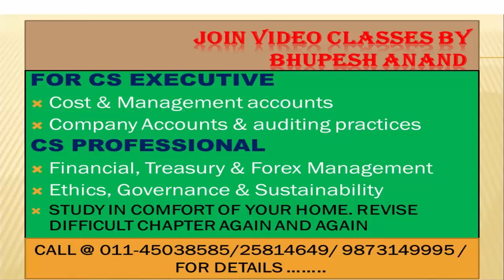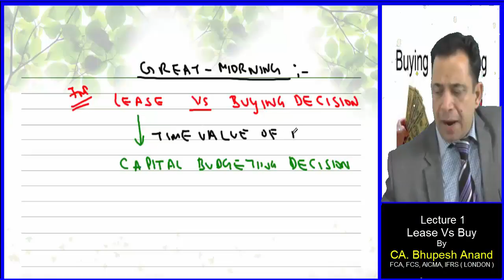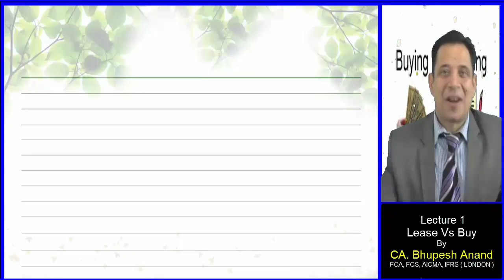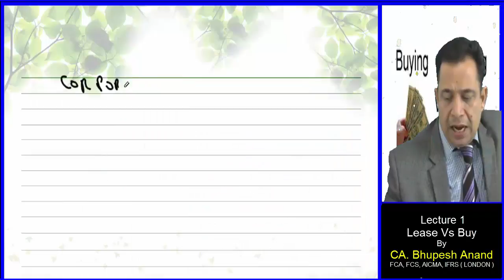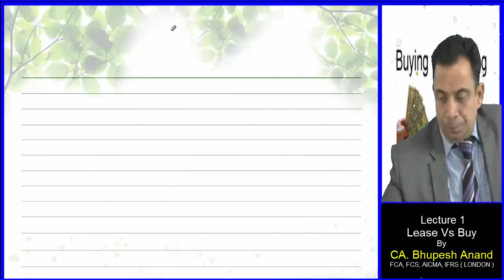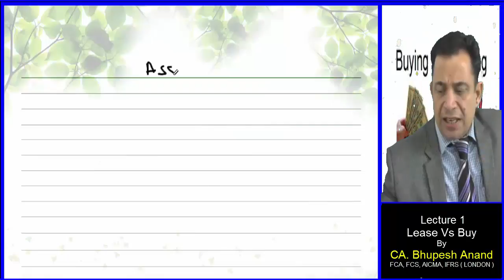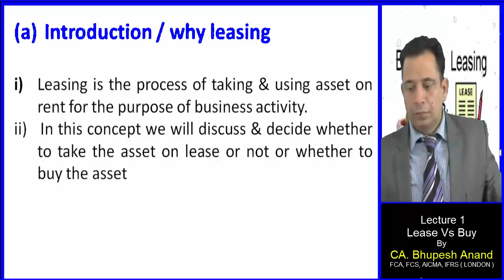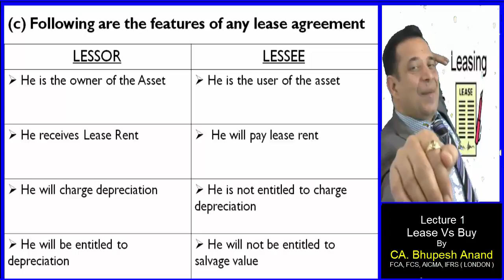CS Professional/Executive || Lease vs Buying Decisions Lec 1 Video 1 || Old/New Syllabus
Lease vs Buying Decisions :-

(1) The Value of money
(2) Capital Budgeting Decision
(3) Lease vs buying Decision

(4) Introducing leasing'
     (a) leasing is a process of taking & using
     (b) discuss and decide whether to take asset on lease or not

(5) Lease agreement / Contract
     (a) Agreement b/w two parties
        - Lessor
        - Lessee

1) CS Professional/Executive  Video Lectures
2) FTFM Video Lectures
3) Lease vs Buying Decisions Video Lectures
4) Lease vs Buying Decisions CS Professional/Executive
5) FTFM Lease vs Buying Decisions
6) Meaning of Lease vs Buying Decisions
7) CS Professional/Executive  FTFM Lease vs Buying Decisions
8) Online Classes for CS Professional
9) Online classes for cs Executive new syllabus
10) lease or buy decision example
11) Factors affecting lease or buy decision

STUDY @ HOME